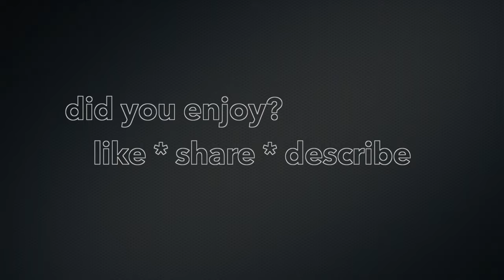HPI Savage Flux 6S Lipo - Unboxing - Part 1 (DE)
Hallo liebe Youtube Freunde,

im ersten Teil stellen wir uns mal vor.

Wir, Beni & Michi, haben uns vorgenommen für euch da draußen einen Kanal zu betreiben, der informativ, qualitativ hochwertig ist und trotzdem nicht trocken rüber kommt.

Nichts desto trotz sind wir auf euch gestellt, damit unser Vorhaben fruchtet. Heißt, kommentiert unsere Videos, äußert eure Wünsche, stellt uns Fragen und teilt es mit euren Freunden.

Liebe Grüßen an alle YouTuber da draußen.

Euer "BM-RC World Team".